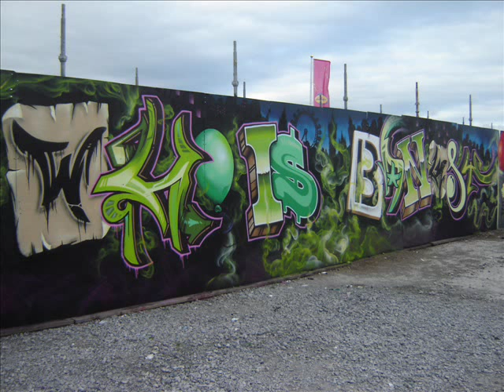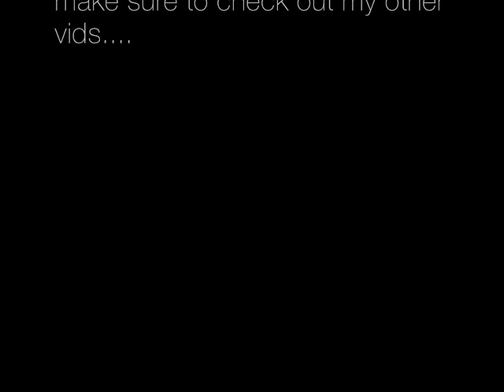Write 4 Gold 2009 Liverpool graffiti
Held at UKs biggest and best free urban youth festival: HUB Festival at the Wellington Dock in Liverpool on May 23rd 2009 and May 24th 2009. Teams from places like France, UK, Holland, Belgium and Luxembourg competed.
Crews competed to win a place in the finals.

FOES Crew (Kube,Omin,Rolk,Cist,Goner,Maser,Janoe)
Dublin, Ireland
LG Crew (Gums,Pleak,Neohs,Farm/CSK)
London, UK
RT Crew (Towns,Vibes,Ders,Teck,Choe,Intro,Dazer,Raws,Crome,Alfa,Gors)
London, UK
Vandetta VA (Zadok,Tems,Skyhigh,Has,Sterling)
Southampton, UK
YOC (Bamer,Soka,Skem,Azby)
Glasgow, UK
Frime Team (Rik,Itea,Esko,Bide)
Brussels, Belgium
NWSK Crew (Estum, Smug, Macism, Soulrelics, Sars)
Glasgow, UK
Paint Wasters (various artists)
Cambridge, UK
Regiment Phive (Soyer,Dako,Grub,..)
London, UK
Ive probably made some mistakes so let me know. cheers.